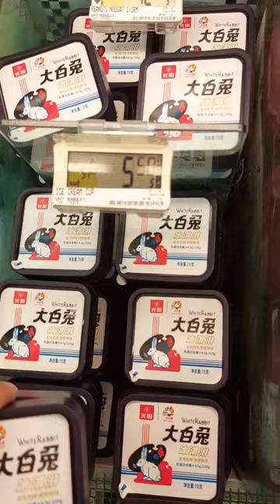ASMR New!!Rabbit Ice Cream!!